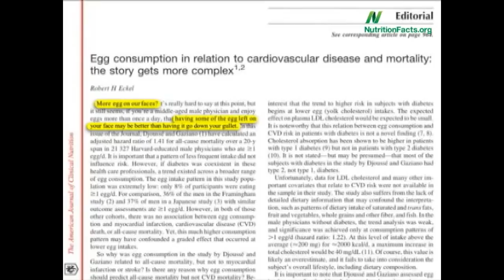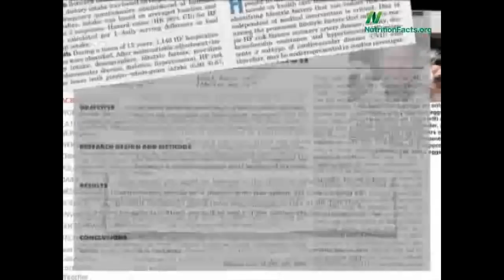Куриные Яйца Вред? - Доктор Майкл Грегер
Известный врач кардиолог высказал своем мнение о яйцах и не только!